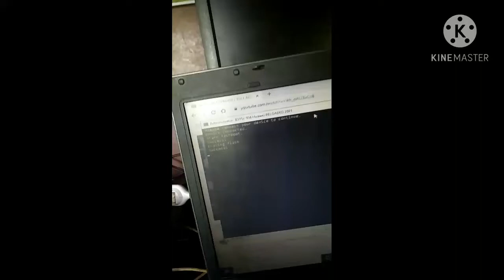Clip Scene from openlining B315s-936 Globe Home Broadband Modem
I do accept sponsorship from viewers for my next tutorials Thank You!!❤